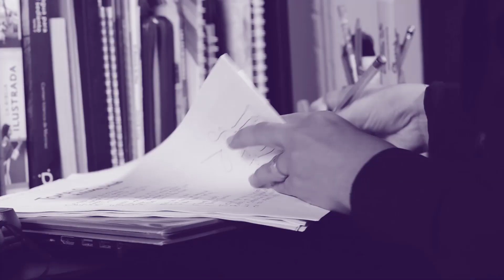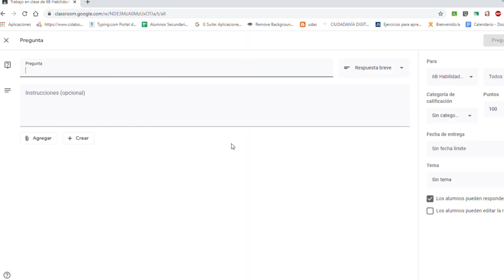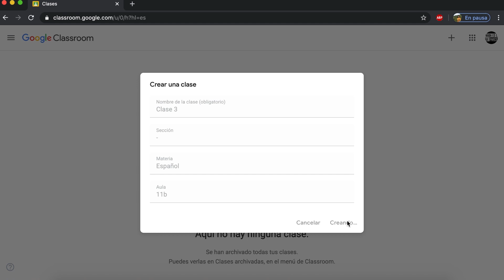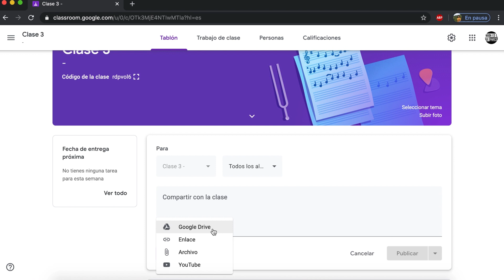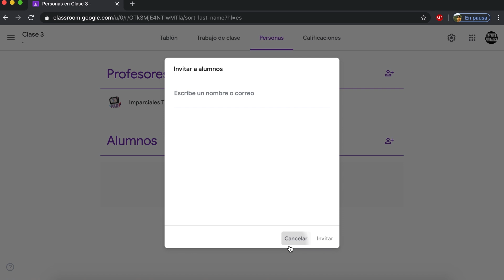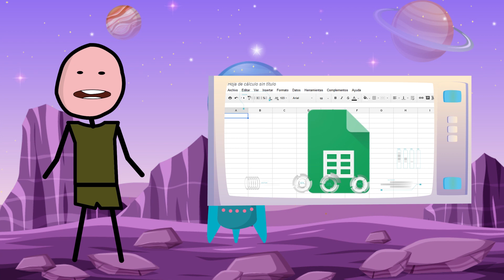Imparciales TV | Temporada 1 | Episodio 3